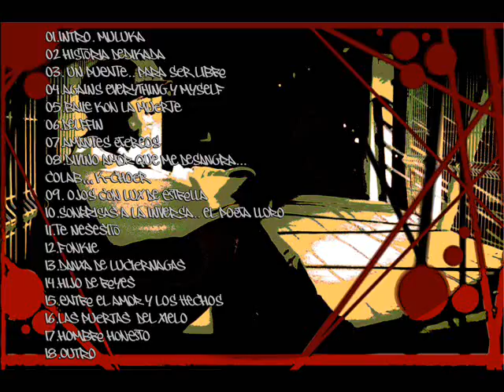06 Delfín - Historia Dedicada (Fardo - FLO)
DESCARGA HISTORIA DEDICADA:
Titulo del Album:
Fardoer - Historia Dedicada (2009)
Raperos Mexicanos de: Zapopan, Jalisco, Altagraxia!
Artistas:
Fardoer (MC)
Kachoer (MC)

Lista de Tracks:

01 Intro - Muluka
02 Historia Dedicada
03 Un Puente (Para Ser Libre..)
04 Against Everything And My Self
05 Baile Con La Muerte
06 Delfin
07 Amantes Etereos
08 Divino Amor Que Me Dezangra (Con Kacho)
09 Ojos Con Luz De Estrella
10 Sonrisas Ala Inversa (El Poeta Lloro..)
11 Te nesesito..
12 Fonkie!!
13 Danza De Luciernagas
14 Hijo De Reyes
15 Entre El Amor Y Los Hechos
16 Las Puertas Del Cielo
17 Hombre Honesto
18 Outro..